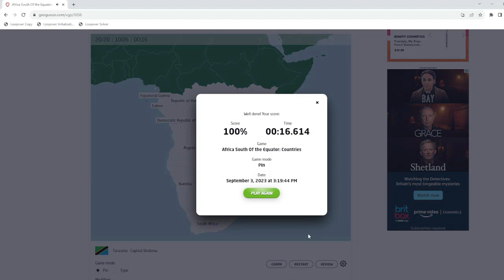Africa South of the Equator: Countries in 00:16.614